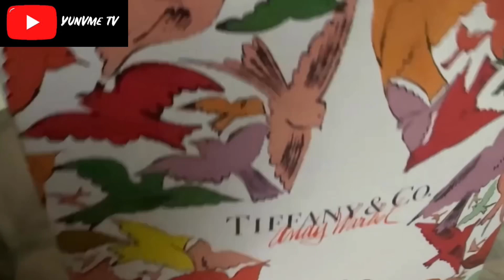NFL TREVON DIGGS Dating Future’s BM JOIE CHAVIS💍🎁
Joie Chavis aka Joieinlife, the mother of Bow Wow and Future’s children, spends first Christmas with new Boyfriend Trevon Diggs of the Dallas Cowboys.